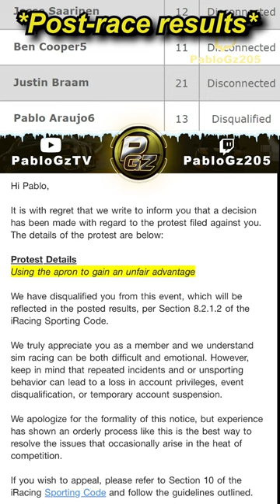How PABLO ended DQ after race?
(brief description)

You can also check my TeamPGZ Twitch!

Why not check the website?

Channel managed by Pablo's editor.